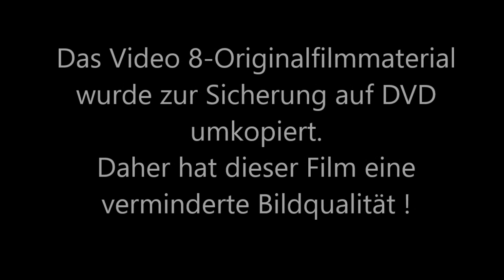Katholische Pfarrkirche "Johannes der Täufer" in St. Johann im Saggautal (Österreich / Steiermark)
Kurzer Rundgang durch die Pfarrkirche von St. Johann im Saggautal (Österreich) -- Short tour of the parish church of St. Johann im Saggautal (Austria)